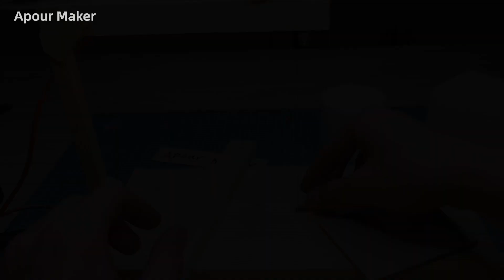How to make a Foam Cutter at Home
Make a foam cutter that can cut any shape.

how to make hot wire foam cutter at home
how to make an electric foam cutter
how to make a Foam cutter with battery
how to make a foam cutter machine
how to cut foam cleanly
how to cut a foam board
How to cut a foam circle
How to cut a foam trapezoid